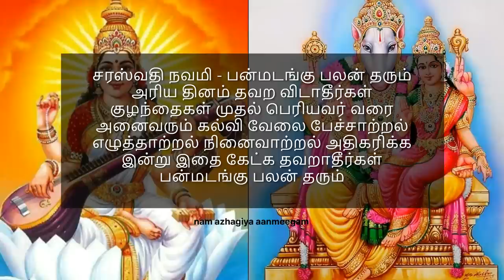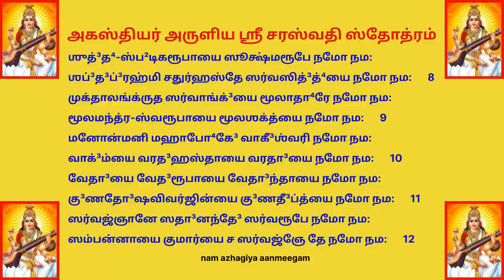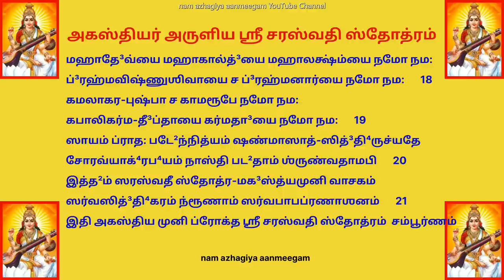உடன் கேளுங்கள் இன்று பன்மடங்கு பலன் விருத்தியாகும் அரிய தினம் சரஸ்வதி நவமி saraswathi Navami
யா குந்தே³ந்து³ துஷாரஹாரத⁴வளா  யா ஶுப்⁴ரவஸ்த்ராவ்ருதா
யா வீணாவரத³ண்ட³மண்டி³தகரா யா ஶ்வேத-பத்³மாஸனா ।
யா ப்³ரஹ்மாச்யுத ஶங்கர-ப்ரப்⁴ருதிபி⁴ர்தே³வைஸ்ஸதா³ பூஜிதா
ஸா மாம் பாது ஸரஸ்வதீ ப⁴க³வதீ நிஶ்ஶேஷ-ஜாட்³யாபஹா ॥ 1 ॥

தோ³ர்பி⁴ர்யுக்தா சதுர்பி⁴: ஸ்ப²டிகமணிநிபை⁴ ரக்ஷமாலான்த³தா⁴னா
ஹஸ்தேனைகேன பத்³மம் ஸிதமபிச ஶுகம் புஸ்தகம் சாபரேண ।
பா⁴ஸா குந்தே³ந்து³-ஶங்க³-ஸ்ப²டிகமணி-நிபா⁴ பா⁴ஸமானாஸ்ஸமானா
ஸா மே வாக்³தே³வதேயம் நிவஸது வத³னே ஸர்வதா³ ஸுப்ரஸன்னா ॥ 2 ॥
ஸுராஸுரைஸ்-ஸேவிதபாத³பங்கஜா கரே விராஜத்-கமனீய-புஸ்தகா ।
விரிஞ்சிபத்னீ கமலாஸனஸ்தி²தா ஸரஸ்வதீ ந்ருத்யது வாசி மே ஸதா³ ॥ 3 ॥
ஸரஸ்வதீ ஸரஸிஜகேஸரப்ரபா⁴ தபஸ்வினீ ஸித-கமலாஸனப்ரியா ।
க⁴னஸ்தனீ கமல-விலோல-லோசனா மனஸ்வினீ ப⁴வது வரப்ரஸாதி³னீ ॥ 4 ॥
ஸரஸ்வதி நமஸ்துப்⁴யம் வரதே³ காமரூபிணி ।
வித்³யாரம்ப⁴ம் கரிஷ்யாமி ஸித்³தி⁴ர்ப⁴வது மே ஸதா³ ॥ 5 ॥ ஸரஸ்வதி நமஸ்துப்⁴யம் ஸர்வதே³வி நமோ நம: ।
ஶாந்தரூபே ஶஶித⁴ரே ஸர்வயோகே³ நமோ நம: ॥ 6 ॥ நித்யானந்தே³ நிராதா⁴ரே நிஷ்கல்தா³யை நமோ நம: । வித்³யாத⁴ரே விஶாலாக்ஷி ஶுத்³தஜ⁴்ஞானே நமோ நம: ॥ 7 ॥ ஶுத்³த⁴-ஸ்ப²டிகரூபாயை ஸூக்ஷ்மரூபே நமோ நம: । ஶப்³த³ப்³ரஹ்மி சதுர்ஹஸ்தே ஸர்வஸித்³த்⁴யை நமோ நம: ॥ 8 ॥ முக்தாலங்க்ருத ஸர்வாங்க்³யை மூலாதா⁴ரே நமோ நம: । மூலமந்த்ர-ஸ்வரூபாயை மூலஶக்த்யை நமோ நம: ॥ 9 ॥ மனோன்மனி மஹாபோ⁴கே³ வாகீ³ஶ்வரி நமோ நம: । வாக்³ம்யை வரத³ஹஸ்தாயை வரதா³யை நமோ நம: ॥ 10 ॥ வேதா³யை வேத³ரூபாயை வேதா³ந்தாயை நமோ நம: । கு³ணதோ³ஷவிவர்ஜின்யை கு³ணதீ³ப்த்யை நமோ நம: ॥ 11 ॥ ஸர்வஜ்ஞானே ஸதா³னந்தே³ ஸர்வரூபே நமோ நம: । ஸம்பன்னாயை குமார்யை ச ஸர்வஜ்ஞே தே நமோ நம: ॥ 12 ॥ யோகா³னார்ய உமாதே³வ்யை யோகா³னந்தே³ நமோ நம: । தி³வ்யஜ்ஞான த்ரினேத்ராயை தி³வ்யமூர்த்யை நமோ நம: ॥ 13 ॥ அர்த⁴சந்த்³ரஜடாதா⁴ரி சந்த்³ரபி³ம்பே³ நமோ நம: । சந்த்³ராதி³த்ய-ஜடாதா⁴ரி சந்த்³ரபி³ம்பே³ நமோ நம: ॥ 14 ॥ அணுரூபே மஹாரூபே விஶ்வரூபே நமோ நம: । அணிமாத்³யஷ்டஸித்³தா⁴யை ஆனந்தா³யை நமோ நம: ॥ 15 ॥ ஜ்ஞான விஜ்ஞான ரூபாயை ஜ்ஞானமூர்தே நமோ நம: । நானாஶாஸ்த்ர ஸ்வரூபாயை நானாரூபே நமோ நம: ॥ 16 ॥ பத்³மஜா பத்³மவம்ஶா ச பத்³மரூபே நமோ நம: ।
பரமேஷ்ட்²யை பராமூர்த்யை நமஸ்தே பாபனாஶினீ ॥ 17 ॥
மஹாதே³வ்யை மஹாகால்த்³யை மஹாலக்ஷ்ம்யை நமோ நம: । ப்³ரஹ்மவிஷ்ணுஶிவாயை ச ப்³ரஹ்மனார்யை நமோ நம: ॥ 18 ॥ கமலாகர-புஷ்பா ச காமரூபே நமோ நம: । கபாலிகர்ம-தீ³ப்தாயை கர்மதா³யை நமோ நம: ॥ 19 ॥
ஸாயம் ப்ராத: படே²ந்நித்யம் ஷண்மாஸாத்-ஸித்³தி⁴ருச்யதே । சோரவ்யாக்⁴ரப⁴யம் நாஸ்தி பட²தாம் ஶ்ருண்வதாமபி ॥ 20 ॥ இத்த²ம் ஸரஸ்வதீ ஸ்தோத்ர-மக³ஸ்த்யமுனி வாசகம் । ஸர்வஸித்³தி⁴கரம் ந்ரூணாம் ஸர்வபாபப்ரணாஶனம் ॥ 21 ॥
இதி அகஸ்திய முனி ப்ரோக்த ஸ்ரீ சரஸ்வதி ஸ்தோத்ரம்  சம்பூர்ணம்